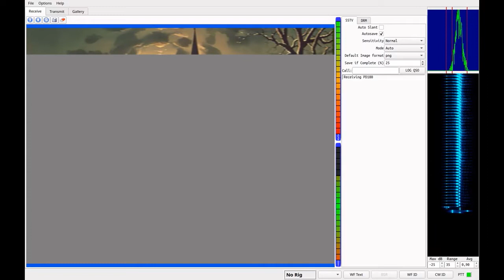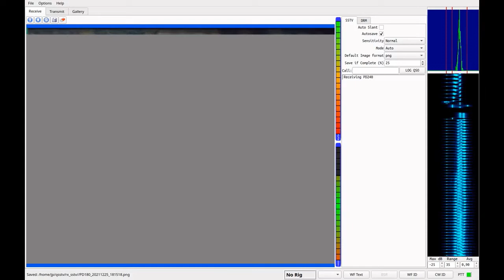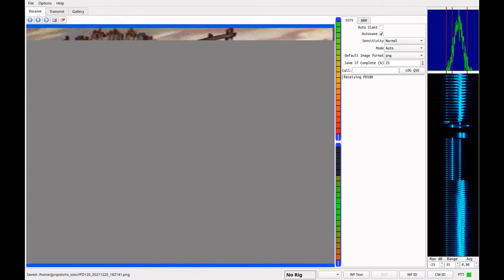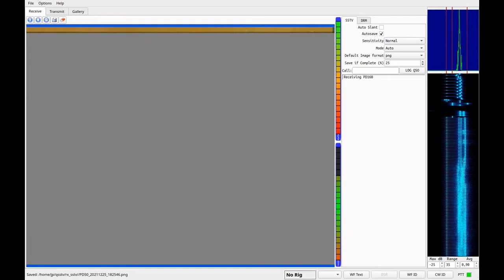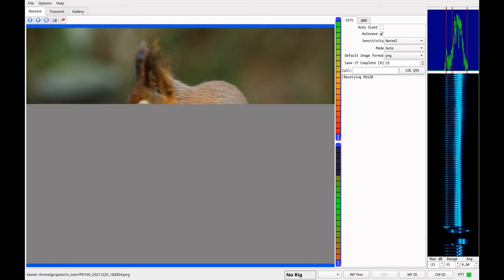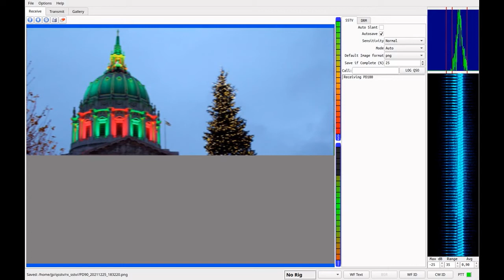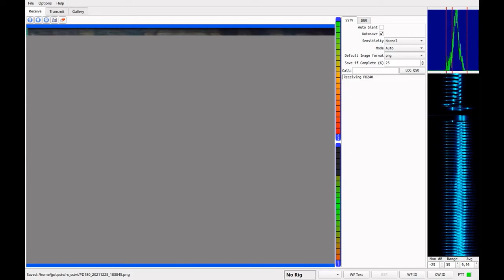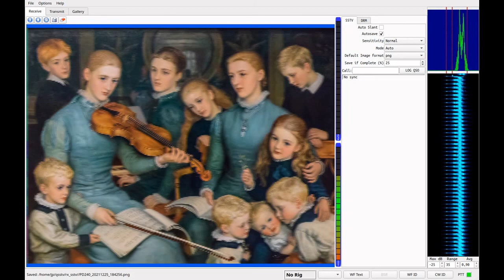Daily Minutes data, Christmas edition!!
Daily Minutes data, Christmas edition. Use MMSSTV (Windows), Robot 36 (Android), QSSTV (as in the video, Linux) or one of the SSTV programs/apps for Apple to decode the audio yourself.